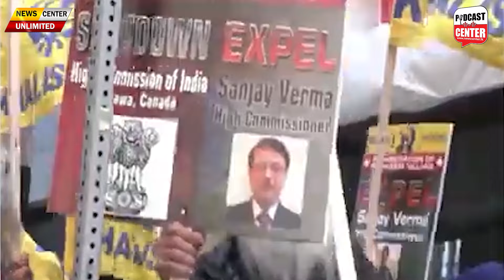ඊශ්‍රායලය හමාස් සංවිධානය මුළුමනින්ම විනාශ කරයිද? ශින්වර් ඝාතනයෙන් පසු ඊළඟට ඊශ්‍රායල ඉලක්කය මොකක්ද?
ඊශ්‍රායලය හමාස් සංවිධානය මුළුමනින්ම විනාශ කරයිද? හමාස් නායක ශින්වර් ඝාතනයෙන් පසු ඊළඟට ඊශ්‍රායල ඉලක්කය මොකක්ද? මැදපෙරදිග යුද්ධය අස්සේ ඉන්දියාව සහ කැනඩාව දරුණු සීතක යුද්ධයක - ලෝකය පෙරලෙන හැටි